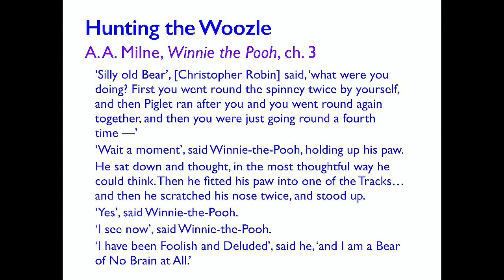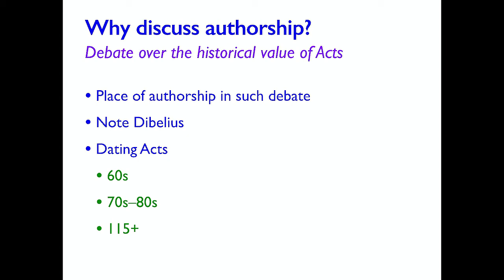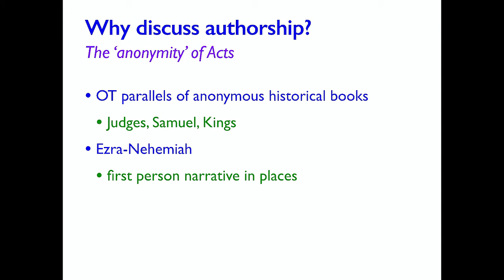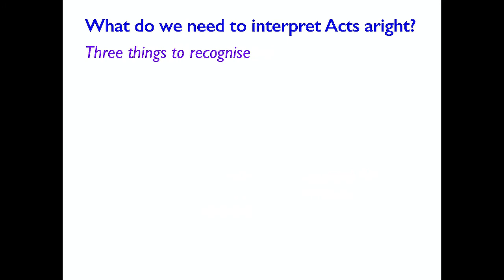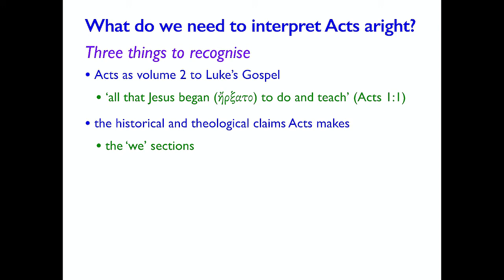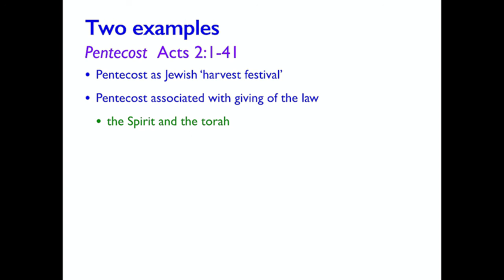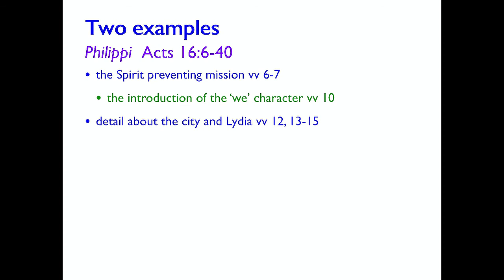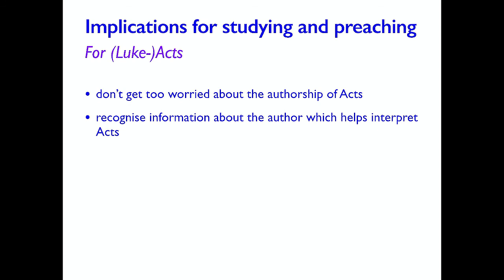Steve Walton, Trinity College Bristol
Who's Acts? And Does It Matter?

Lecture presented the Lanier Theological Library, May 2022.